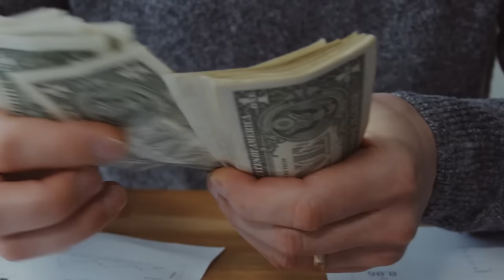Affiliate Marketing in Just 5 Mints | How To Start Affiliate Marketing For Beginners